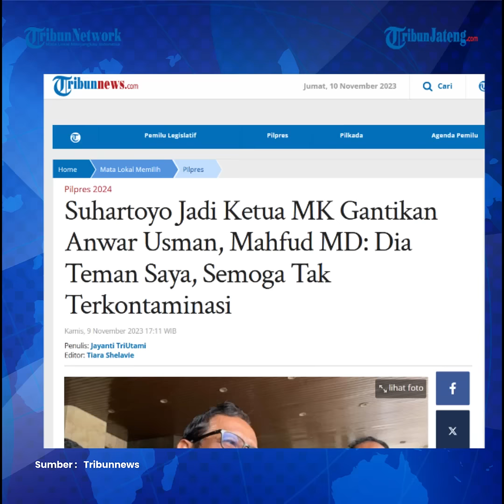Mahfud MD Berharap Banyak Pada Suhartoyo Ketua MK Baru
Menteri Koordinator Politik, Hukum dan Keamanan (Menko Polhukam) Mahfud MD bersuara soal penunjukkan Suhartoyo sebagai Ketua Mahkamah Konstitusi (MK).

Mahfud MD mengaku sudah lama mengenal Suhartoyo, yang merupakan teman kuliahnya di Universitas Islam Indonesia (UII) Yogyakarta.

Calon wakil presiden (cawapres) pendamping Ganjar Pranowo itu lantas mengungkapkan harapannya kepada Suhartoyo.

News Enchor: Faisal M Affan